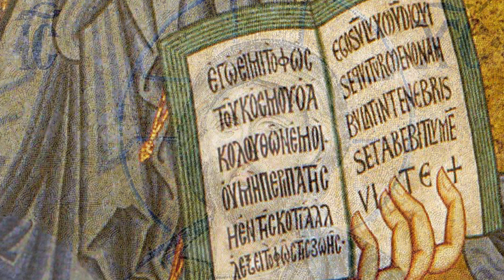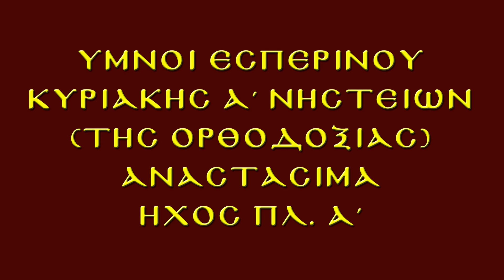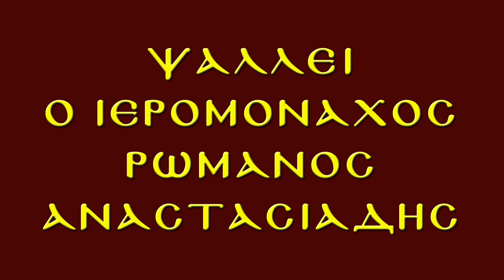ΥΜΝΟΙ ΕΣΠΕΡΙΝΟΥ ΚΥΡΙΑΚΗΣ ΤΗΣ ΟΡΘΟΔΟΞΙΑΣ_ΗΧΟΣ ΠΛ.Α΄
Περιέχονται οι Αναστάσιμοι Ύμνοι του πλ. α΄ ήχου και οι Ύμνοι της Κυριακής της Ορθοδοξίας.
Ψάλλει ο Ιερομόναχος Ρωμανός Αναστασιάδης, αδελφός της Ιεράς Πατριαρχικής και Σταυροπηγιακής Μονής Προφήτου Ηλιού Ρουστίκων, η οποία ευρίσκεται στην Ιερά Μητρόπολη Ρεθύμνης και Αυλοποτάμου.
Η ζωντανή ηχογράφηση έγινε κατά τον Μέγα Εσπερινό της Κυριακής Α΄ Νηστειών του έτους 2018, συγκεκριμένα το εσπέρας του Σαββάτου Α΄ Νηστειών, 24 Φεβρουαρίου 2018, στον Ιερό Ναό Αγίας Μαρίνης Κούφης Ρεθύμνου.